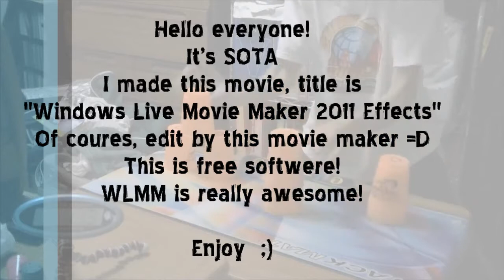Windows Live Movie Maker Effects